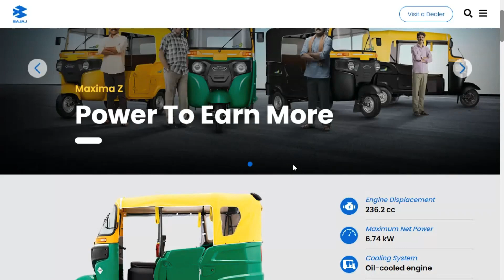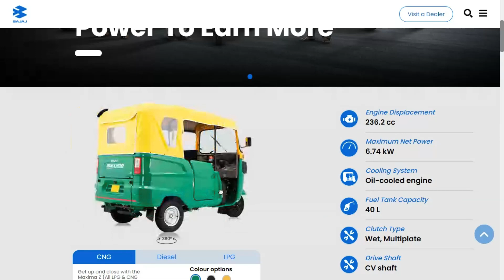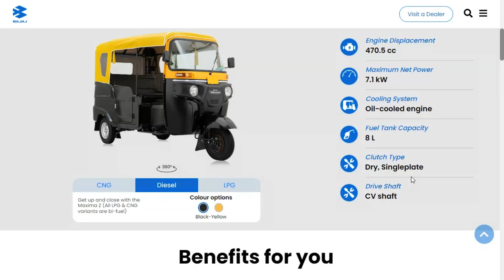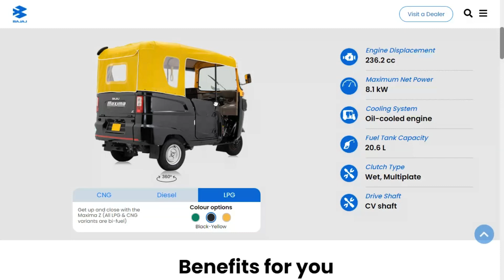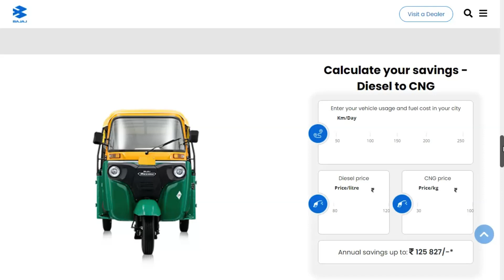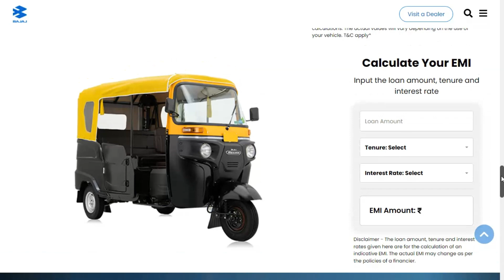Bajaj Maxima Z: A Versatile Three-Wheeler for Efficient Urban Mobility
The Bajaj Maxima Z is a versatile three-wheeler designed for efficient urban transportation. With multiple fuel options, including CNG, diesel, and LPG, it offers flexibility to cater to diverse needs. The vehicle boasts a robust engine with varying power outputs, ensuring reliable performance. Its ergonomic design and spacious seating for four persons, including the driver, make it a practical choice for various applications. Additionally, the Bajaj Maxima Z prioritizes control with features like a wet, multiplate clutch and hydraulic drum brakes. Its compact dimensions and impressive gradeability contribute to its suitability for navigating through city streets. Overall, the Bajaj Maxima Z stands out as a reliable and adaptable solution for urban mobility.

Bajaj Maxima Z's key specifications:

Engine & Performance:
- Engine Displacement:
  - Maxima Z CNG: 236.2 cc
  - Maxima Z Diesel: 470.5 cc
  - Maxima Z LPG: 236.2 cc
- Maximum Net Power:
  - Maxima Z CNG: 7.1 kW @ 4500 rpm
  - Maxima Z Diesel: 6.24 kW @ 3000 rpm
  - Maxima Z LPG: 8.1 kW @ 4750 rpm
- Maximum Net Torque:
  - Maxima Z CNG: 16.2 Nm @ 3500 rpm
  - Maxima Z Diesel: 24 Nm @ 1800 rpm
  - Maxima Z LPG: 17.55 Nm @ 3250 rpm
- Gradeability:
  - Maxima Z CNG: 21% (11.9) max.
  - Maxima Z Diesel: 18% (10.2) max.
  - Maxima Z LPG: 23% (13) max.

Controls:
- Clutch:
  - Maxima Z CNG: Wet, Multiplate
  - Maxima Z Diesel: Dry, Singleplate
  - Maxima Z LPG: Wet, Multiplate
- Brake (RH foot operated): Hydraulic-Drum

Vehicle Information:
- Seating Capacity: 4 persons (with Driver)
- Battery Rating: 12 V, 32 Ah
- CNG/Diesel/LPG Tank Capacity:
  - Maxima Z CNG: 5.6 kg (40 L cylinder) at 0
  - Maxima Z Diesel: 8 L
  - Maxima Z LPG: 20.6 L

Dimensions:
- Wheelbase: 2000 mm
- Overall Width: 1350 mm
- Overall Length: 2835 mm
- Overall Height: 1780 mm
- Min. Ground Clearance: 194 mm
- Maximum GVW (kg):
  - Maxima Z CNG: 812
  - Maxima Z Diesel: 790
  - Maxima Z LPG: 768
- Kerb Weight:
  - Maxima Z CNG: 482
  - Maxima Z Diesel: 460
  - Maxima Z LPG: 438

These specifications provide a comprehensive overview of the Bajaj Maxima Z, including details about the engine, performance, controls, vehicle information, and dimensions. Keep in mind that specifications may vary based on the specific model variant and region. It's always a good idea to refer to the official documentation or contact a Bajaj dealership for the most accurate and detailed information.